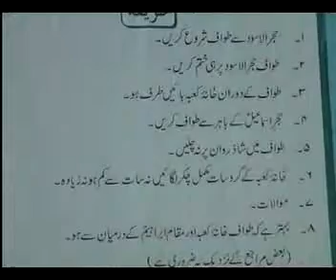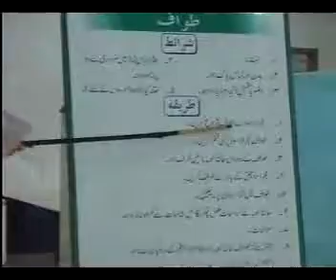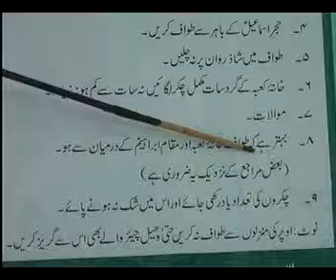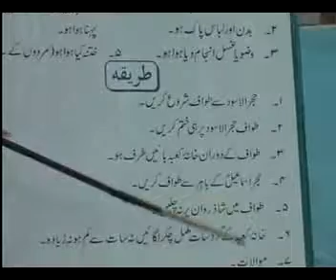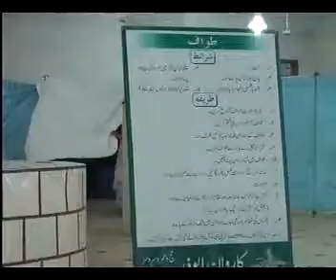Manasik-e-Hajj | Class 3 - Part B | Maulana Sadiq Hasan | Urdu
A series of classes taught by Maulana Sadiq Hasan detailing the fiqhi rules regarding Hajj, based on the fataawa of Ayatollah Khomeini [ra], Ayatollah Khoei [ra], Ayatollah Sistani, and Ayatollah Khamenei. These classes were held in Karachi in 2011.